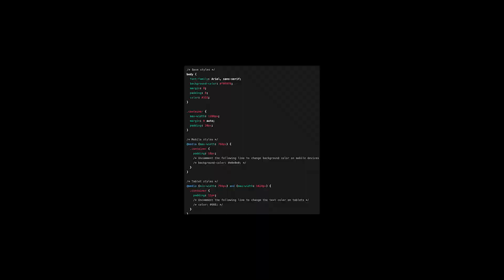The WORST Coding Fails In History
From rocket explosions to billion-dollar stock market crashes, these coding mistakes led to catastrophic financial losses.

Discover the most shocking and expensive programming fails in history—and how a single line of code can change everything.